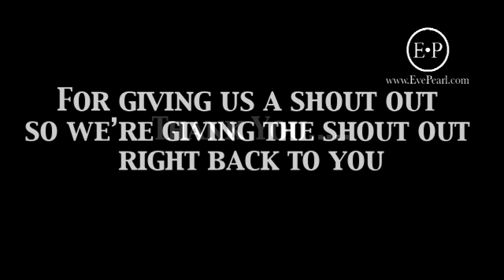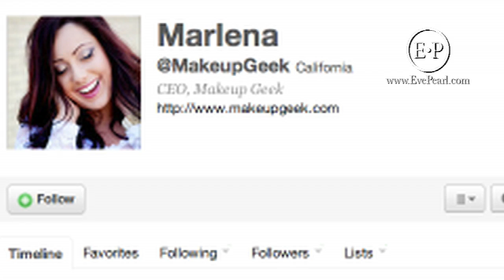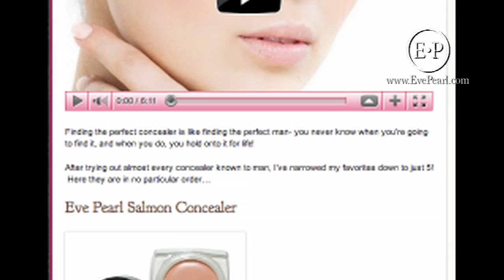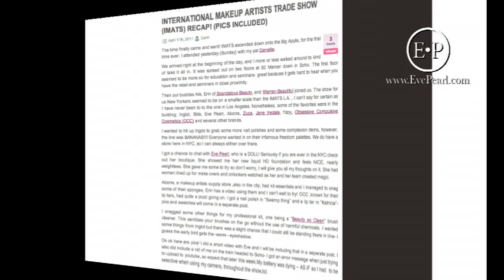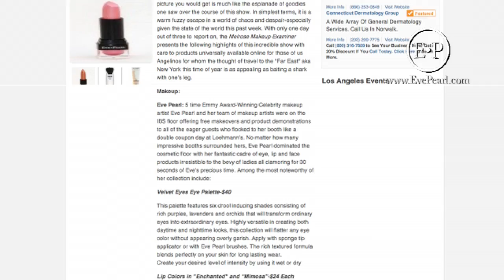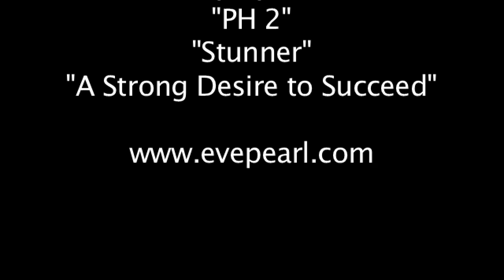Appreciation 3; YT, Blogs, Vlogs, FB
Join us in our special APPRECIATION Series for our Cyber Friends, YouTubers, Bloggers, and Gurus. All of us at EVE PEARL truly appreciate everyone who takes the time to try out, learn our techniques and actually write a review and post about us on their blogs and on Twitter. Your support is greatly appreciated. THANK YOU!!! We hope you enjoy!! Love, Eve

FEATURING:
* Apple Park:

and ALWYAS...THANK YOU!!!

Let us know if we missed you...